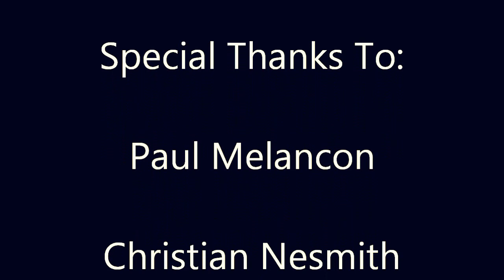THEMESTOCK 2012 Featuring Paul Melancon & Christian Nesmith @ Smith's Olde Bar Atlanta, GA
Watch and be amazed!! Thanks Christian & Paul!!